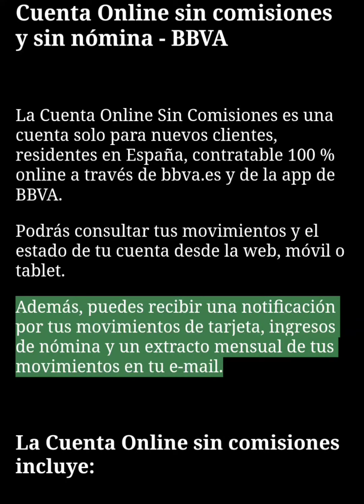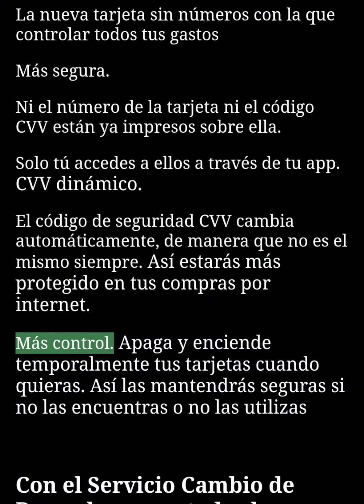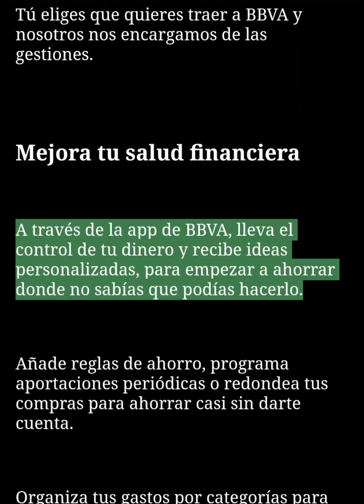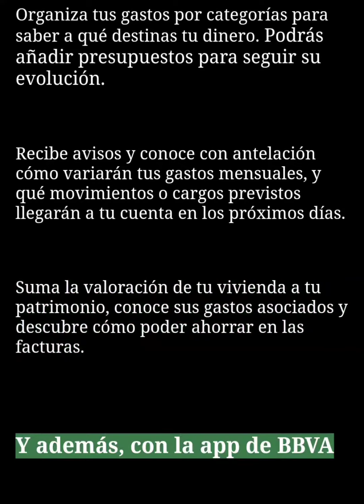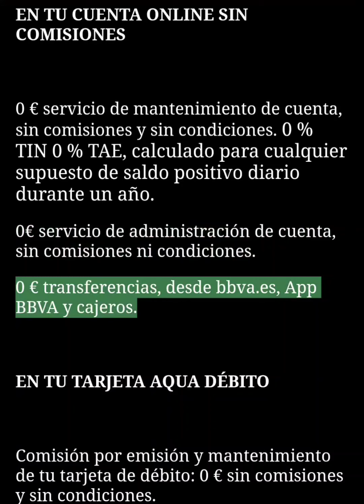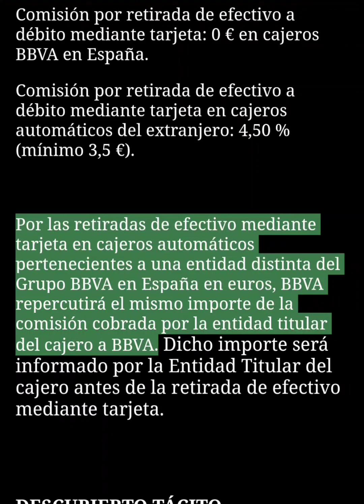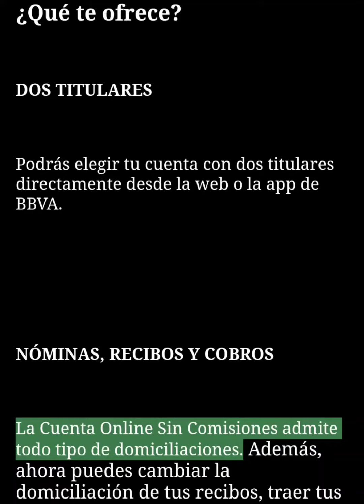Cuenta Online BBVA Sin Comisiones - Cuenta corriente gratis.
Ya puedes abrir tu cuenta online sin comisiones BBVA en el siguiente enlace